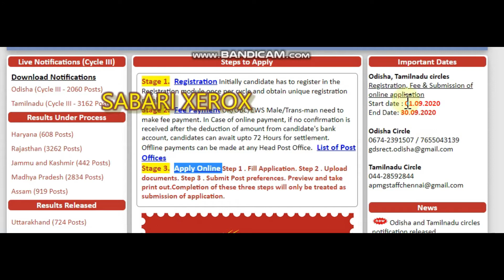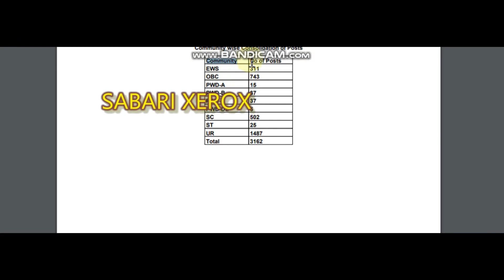indian post job vacancy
job full details